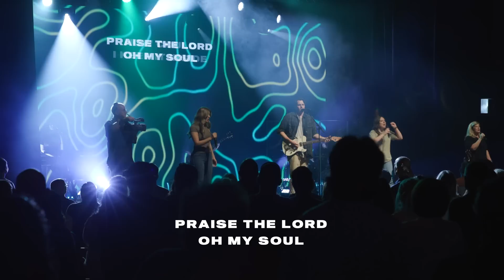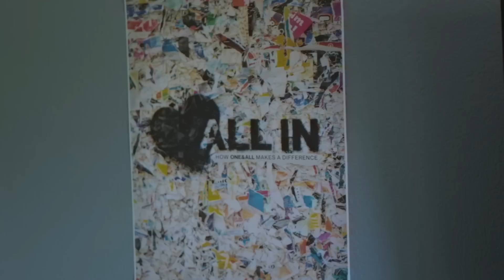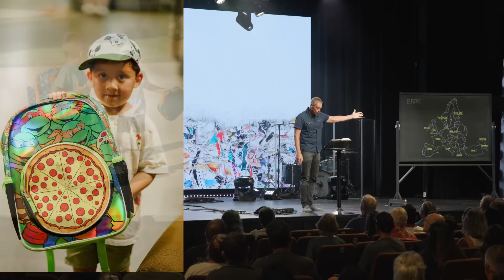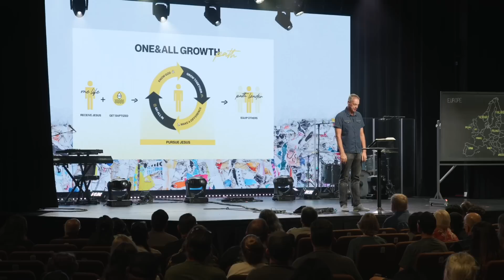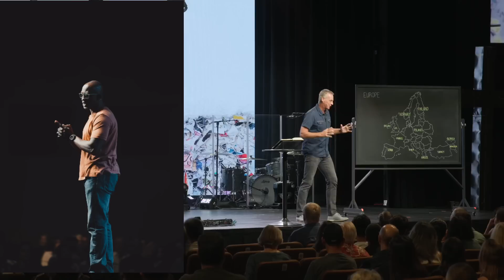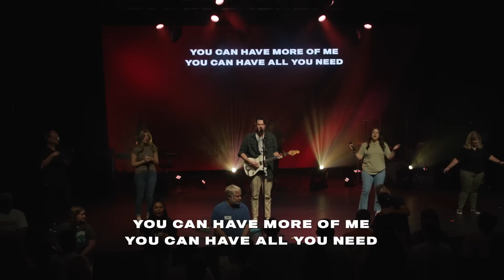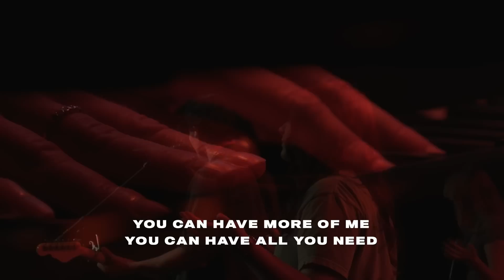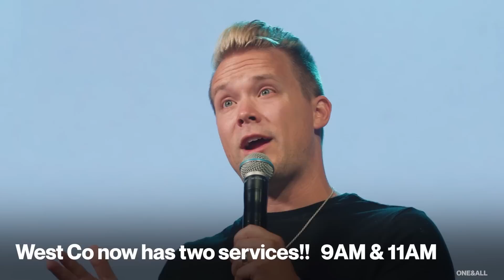Love God. Love People. (Full Service) | Jeff Vines | All In (Week 2)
In week 2 of our sermon series, All In, Pastor Jeff Vines is back from his study break and encourages us to be all in with our life with Christ as the culture around us seems to be overwhelming.